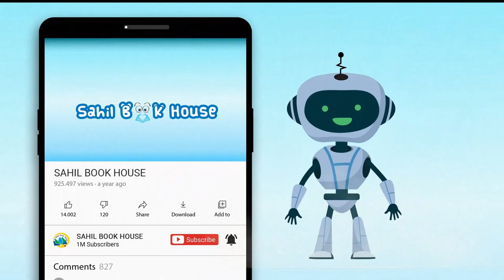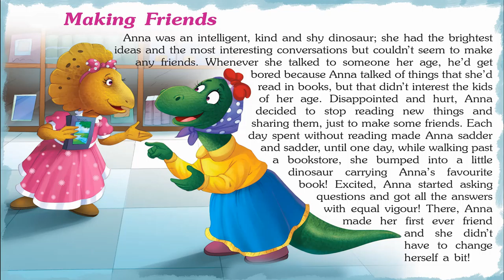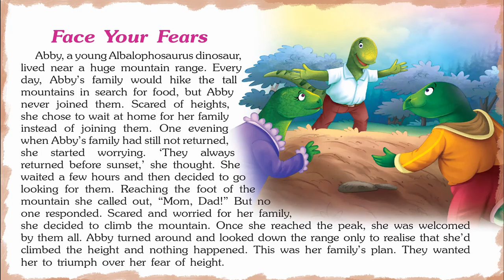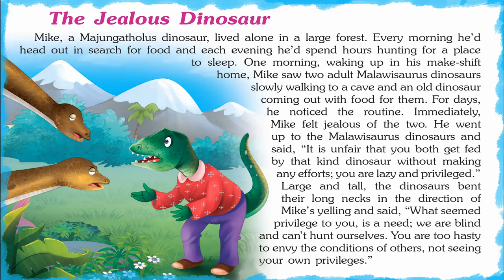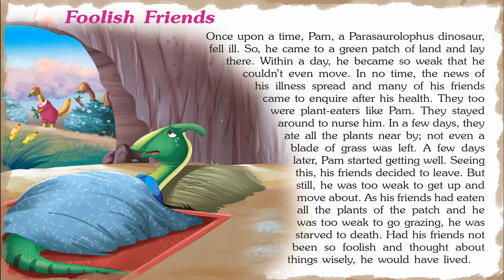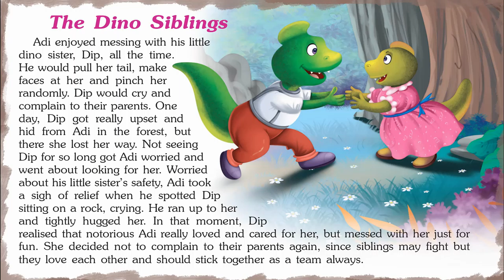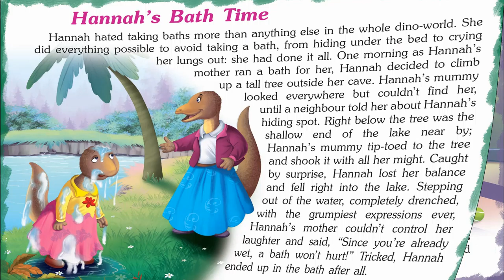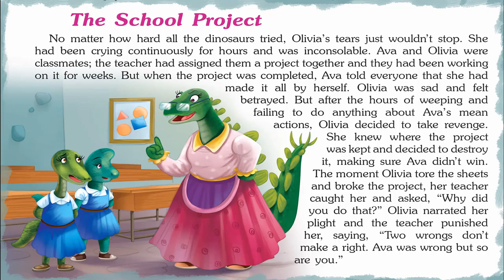121 Dinosaur Tales - Short Stories for Kids in English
Introducing Short Stories for Kids in English “121 Dinosaur Tales" which you and your Kids will love watching.
151 Dinosaur Tales contains Short stories with Pictures that children find interesting easy to learn and relate to, which helps them to develop confidence when they face real-life problems.